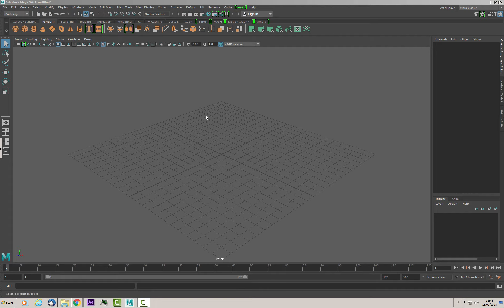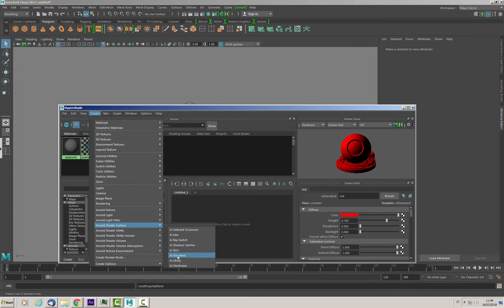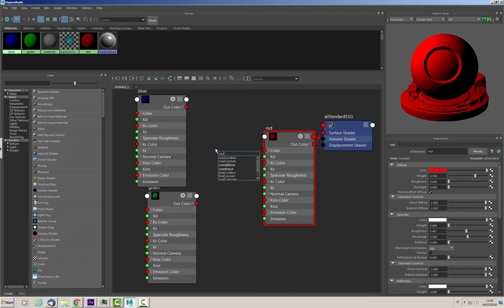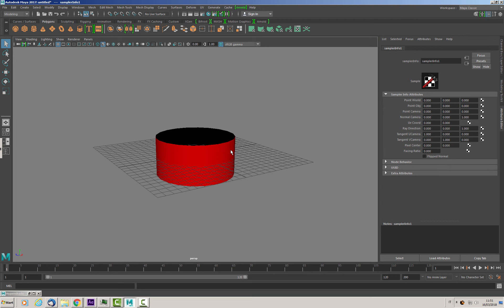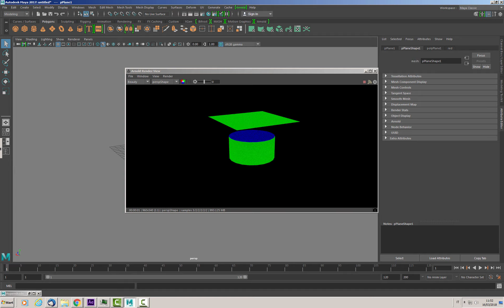maya 2017: Double Sided Shader (easy tutorial)